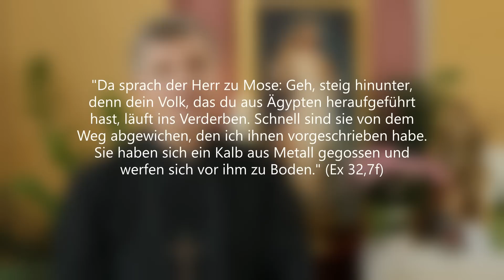SOS - Esoterik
"Da sprach der Herr zu Mose: Geh, steig hinunter, denn dein Volk, das du aus Ägypten heraufgeführt hast, läuft ins Verderben. Schnell sind sie von dem Weg abgewichen, den ich ihnen vorgeschrieben habe. Sie haben sich ein Kalb aus Metall gegossen und werfen sich vor ihm zu Boden." (Ex 32,7f)

Oft wird die Gefahr der Esoterik unterschätzt: Ein bisschen Yoga, Aufsuchen eines Heilers, alternative esoterische Heilmittel, die ja keine Nebenwirkungen haben sollen etc. – Was schadet das schon?! Doch eine schlimme Nebenwirkung kann eben diese sein, dass man die Freude am christlichen Glauben verliert und immer tiefer in die Götterwelt der Esoterik hineingerät, vor der man sich bewusst oder unbewusst niederwirft, um sie anzubeten, um die Gesundheit des Körpers zu erlangen.

Heute will ich erzählen, was ich selbst erlebt habe: Im Evangelium hören wir heute von Jesus: "Und doch wollt ihr nicht zu mir kommen, um das Leben zu haben." (Joh 5,40) Ich kann mich erinnern, dass ich sehr intensiv erfahren durfte, wie Jesus mich auffallend von verschiedenen Leiden heilte, als ich vertrauensvoll Seinen hl. Namen anrief. Dies erfüllte mich mit großer Freude und stärkte meinen Glauben.

Doch dann geriet ich eines Tages vor ca. 20 Jahren und das eigentlich nur aus Neugierde – an eine Heilerin die uns im Kloster aufsuchte. Denn ich war pudelgesund und glücklich. Die Heilerin bot ihre Hilfe an, um verborgene Krankheiten zu entdecken. Man musste dazu zwei Kupferstäbe in die Hand nehmen und mit den Füßen auf eine Kupferplatte treten. Dann zeigte ihr Computer die verborgenen Krankheiten und auch die Heilmittel an. Seltsam war auch die Frage der Heilerin, worin meine Arbeit momentan bestehen würde. Als ich ihr meine Missionsaufgabe erklärte, sagte sie prompt: Das werden sie nicht mehr tun, denn sie sind sehr krank.

Und tatsächlich druckte ihr Computer eine Liste von Krankheiten und zugleich eine Liste von Heilmittel aus. Die erste schreckliche Nebenwirkung, die mir am Abend auffiel, war: Ich hatte die Freude am Glauben und am Gebet verloren. Am gleichen Tag ging ich noch zum Beichten, doch die Beichte konnte mich nicht sofort von der Traurigkeit befreien, da ich mich bemühte, gewissenhaft alle esoterischen Heilmittel einzunehmen. Meinem Mitbruder ging es noch schlechter. Er verließ das Kloster für kurze Zeit, da er keine Klosterberufung mehr verspürte. Der Spuk beendete sich erst an dem Tag, als eine hl. Messe für mich gefeiert wurde und ich die Heilmittel wegwarf. Nun durfte ich wieder die tiefe Beziehung mit Jesus und die Freude spüren.
Man kann nicht zugleich den Göttern der Esoterik huldigen und Jesus Christus anbeten. Deshalb will ich nur Jesus allein dienen und zu Ihm kommen, um das Leben zu haben.